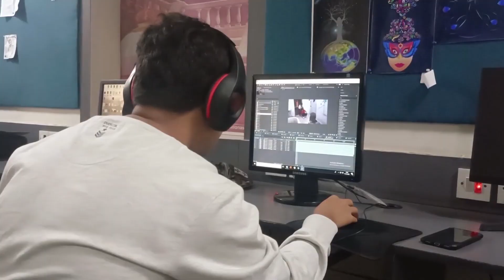Zombie Short Film Breadkown